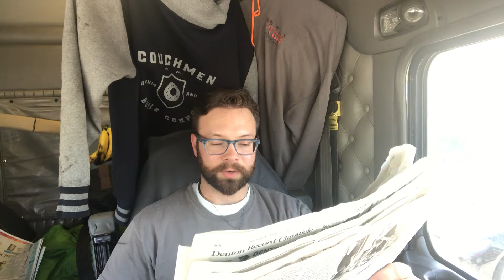“Can I play the piano, anymore?”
Obstacles Overcome
By Jenna Duncan
Denton Record-Chronicle